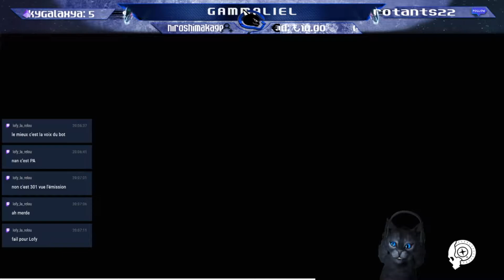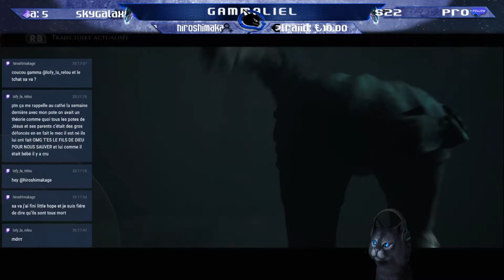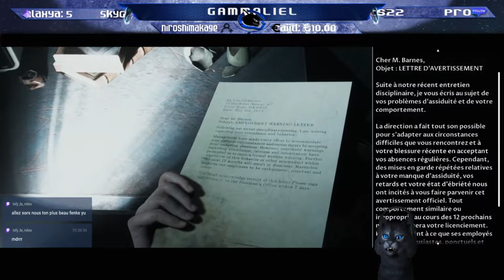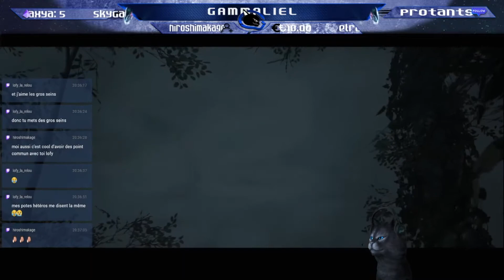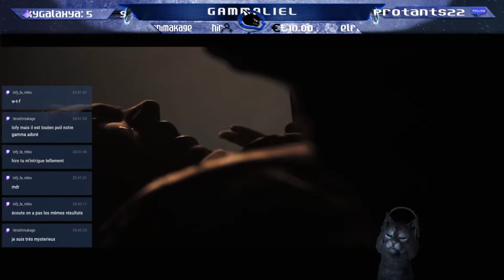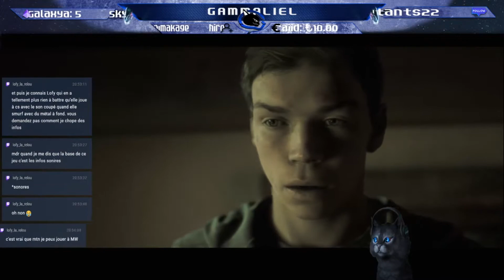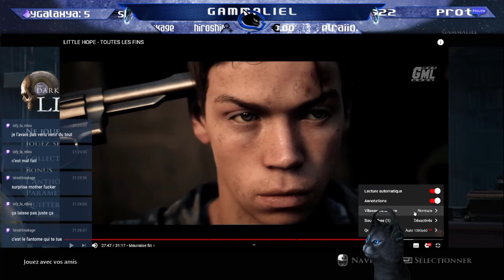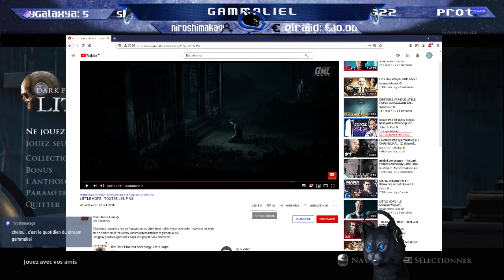[Follow Live] Oh Marie | Little Hope #4 (PC)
Rediffusion du live Twitch du 18 Novembre 2020